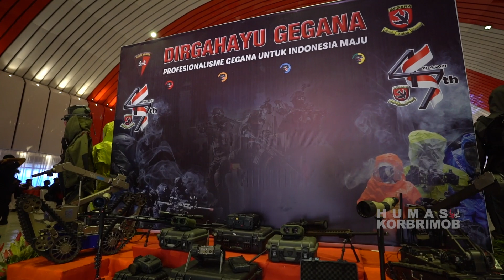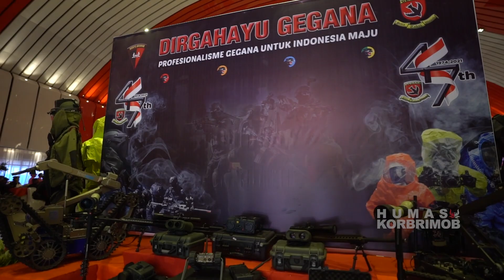ACARA SYUKURAN HUT GEGANA KE 47